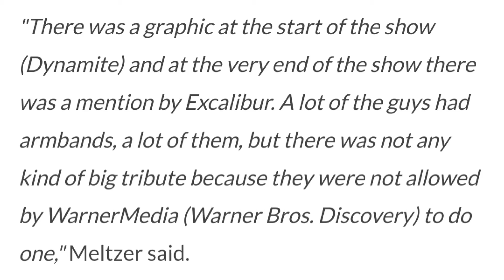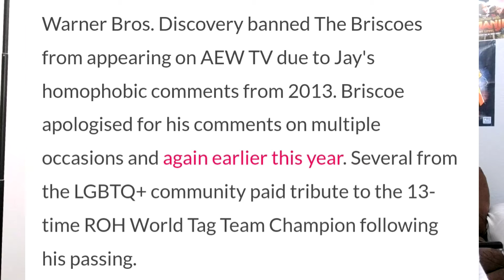Warner Bros. Discovery Banned Jay Briscoe Tribute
Talking about the ridiculous decision Warner Bros. Discovery made to ban a tribute for Jay Briscoe